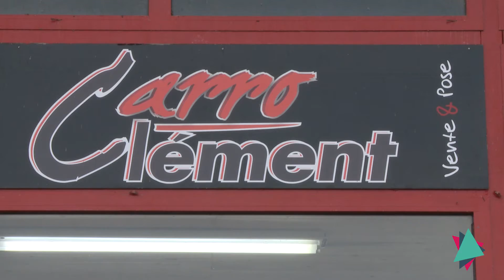Carro Clément : Vente et pose de carrelages en Belgique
Video by Minute-Video